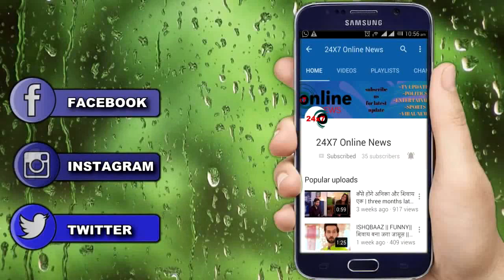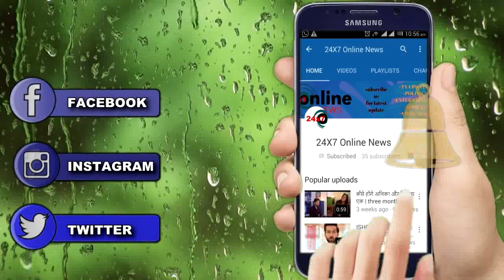YRKKH || DHAMAKA! DADI झब सभी को बतायेंगी सारा सच